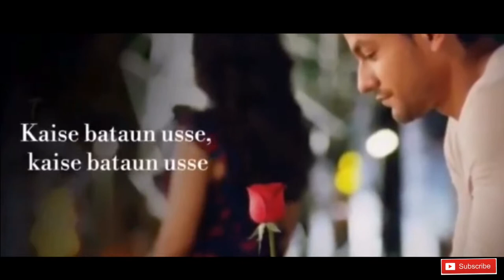New Whatsapp status